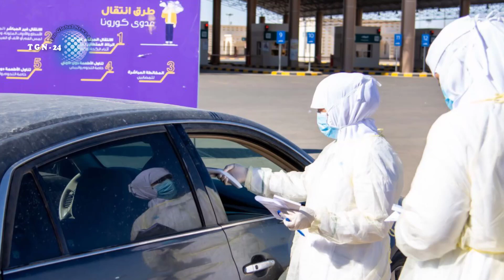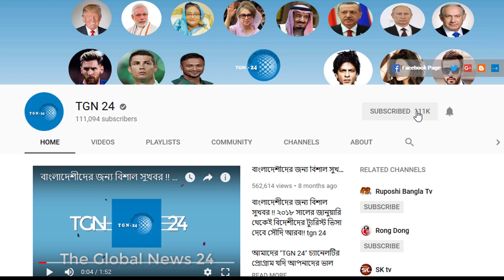সৌদি স্বাস্থ্যমন্ত্রণালয় হতে এইমাত্র পাওয়া সর্বশেষ আপডেট! সৌদিতে নতুন করে আরো ৮২২ জন রোগী শনাক্ত।